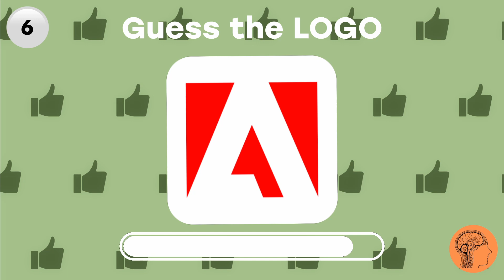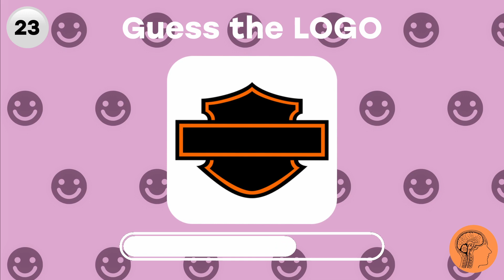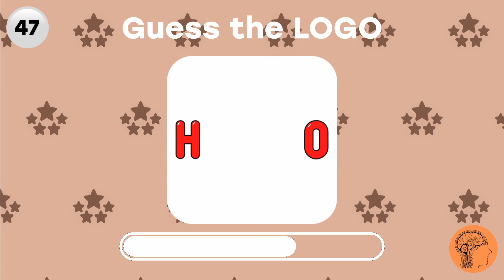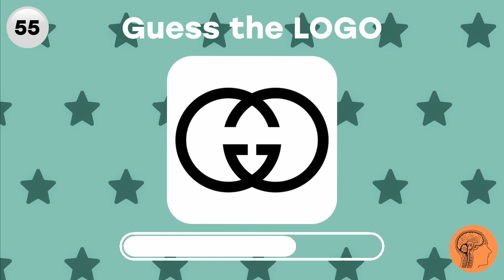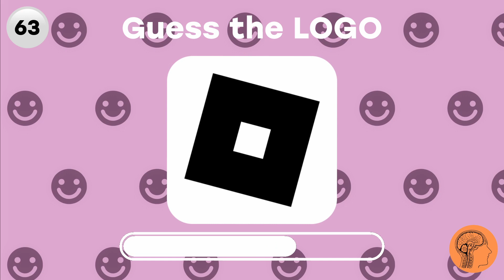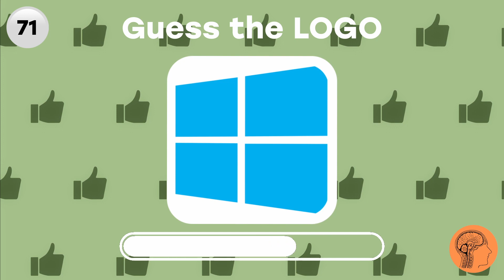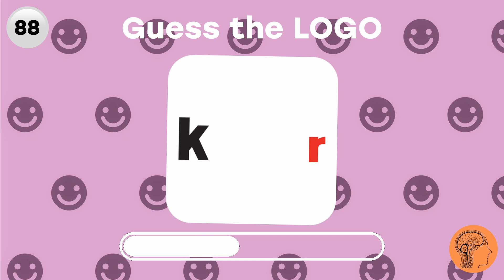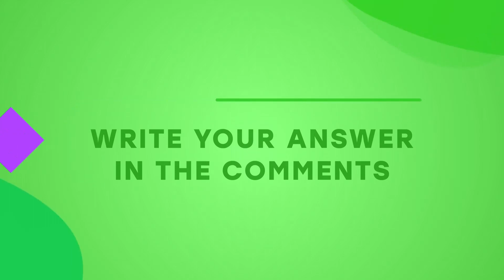Guess the Logo in 3 Seconds ⏰🧠 - 100 Famous Logos - Logo Quiz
Welcome to our captivating YouTube channel, where the world of quizzes, emoji challenges, and brain-teasing riddles collides with limitless entertainment! If you crave engaging content that keeps you on the edge of your seat, then you've come to the right place.

Dive into the immersive world of quizzes where your knowledge will be put to the test across a wide array of topics. From history to science, pop culture to geography, our challenging quizzes are designed to tantalize your intellect and inspire a quest for learning.

But that's not all! Prepare yourself for a visual extravaganza with our fascinating Emoji Challenges. Decode intriguing sequences of emojis that will set your mind abuzz. These emoji puzzles will keep you engaged as you decipher their clever meanings and share a few laughs along the way.

The excitement doesn't end there! We specialize in crafting mind-bending riddles that will put your problem-solving skills to the ultimate test. Embark on a journey of lateral thinking and unlock the secrets behind each enigmatic riddle. Share the experience with friends and family to see who emerges victorious as the ultimate riddle master.

We're dedicated to making learning and entertainment seamless companions, ensuring every video is infused with fun and intrigue. Our content is carefully curated to captivate, educate, and entertain viewers of all ages.

Join our ever-growing community of quiz enthusiasts, emoji aficionados, and riddle solvers.

So, buckle up for an exhilarating ride into the world of quizzes, emoji mysteries, and riddles that will spark your curiosity and leave you hungry for more. Welcome aboard this thrilling adventure of knowledge, laughter, and entertainment!

stay updated on the other quizzes !!